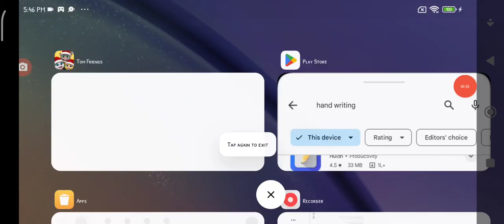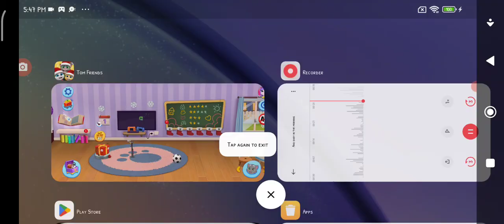And baby in the morning